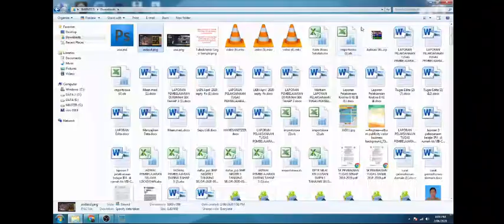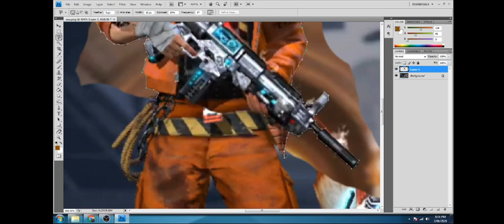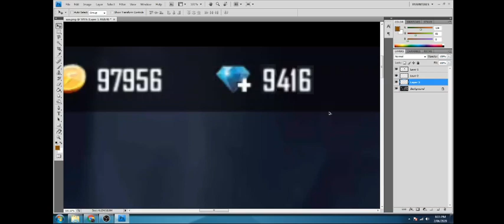CARA MENDAPATKAN SCAR TITAN DENGAN 0 DIAMOND, HANYA MODAL SKILL EDIT ( TOLONG JANGAN PERCAYA)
Kesedihan yang tuangkan dalam berupa video edit. memegang scar titan. karena tidak bisa membeli scar titan. (KEMAHALAN OM GARENA !!!) :D